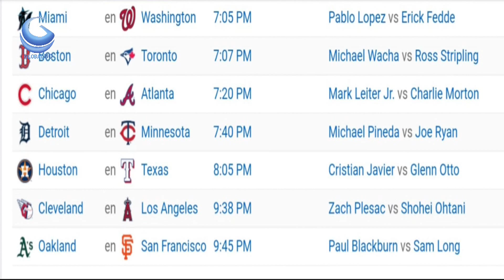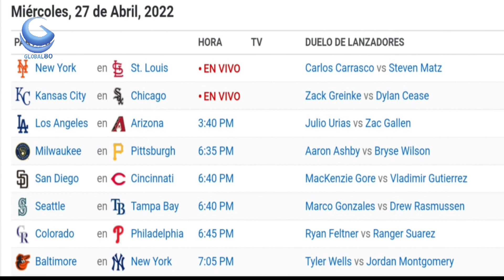LOS TRES JONRONES DE ANTHONY RIZZO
NOTICIASINTERNACIONALES GLOBAL80 ENVIVO: Fox.